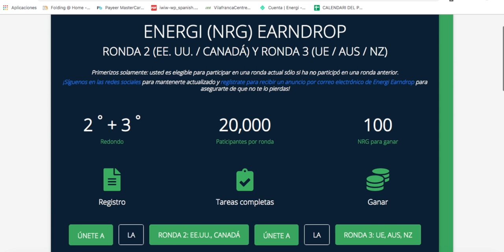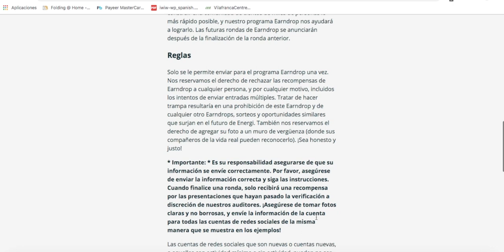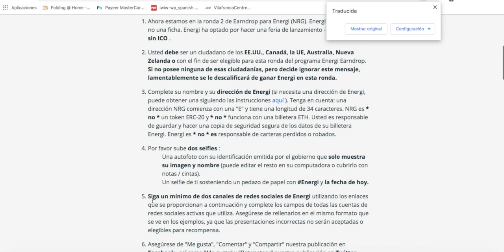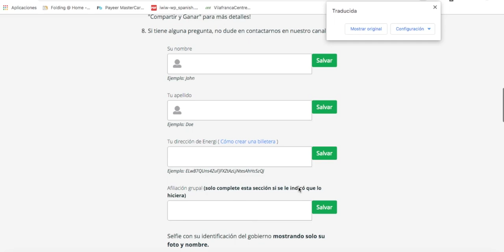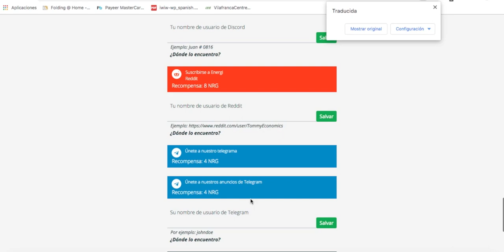✅Energicoin airdrop hasta 250 dolares Julio 2019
✅Esta moneda está listada en el coinmarketcap en el puesto 129 y tiene un valor de 2,50$ a la fecha de esta publicación.

Debes registrarte, verificar el KYC, es rápido y sencillo.
Ademas puedes compartir tu enlace de referido con familiares y amigos, y conseguiréis 10 monedas mas por cada registro.

2️⃣Registrate e introduce tus datos.

3️⃣Realiza la verificación de KYC por videollamada (ten un poco de paciencia).

4️⃣Crea tu billetera bitcoin (anota tus palabras de recuperación).

5️⃣En 15 días desde el registro recibiremos los Bitcoins.

BTC: 1HC6tW9t6uPyfE6gVr4RLzEinzu1Xb7jBx
ETH: 0x314946c00730Db7793A58388ce60CaB65BCFF135
LTC: LMgkVTcpyHGABnRuGw4fMrrhRUsFuUZYS3
DOGE: DGL6oA9MUMDiEszJeE2CMBwjcrMzBP7Nfb